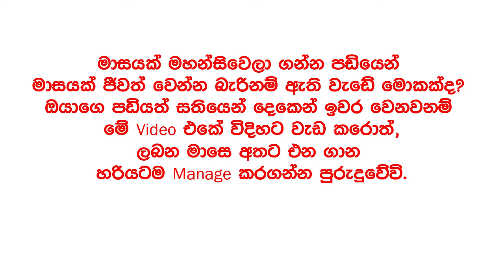හැමදාමත් සතියෙන් දෙකෙන් පඩිය ඉවර වෙනවාද?